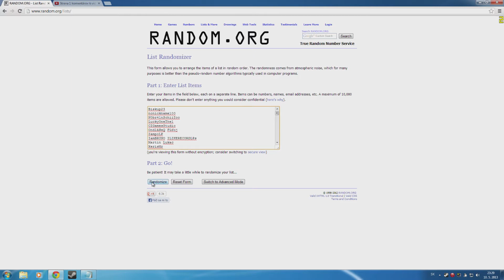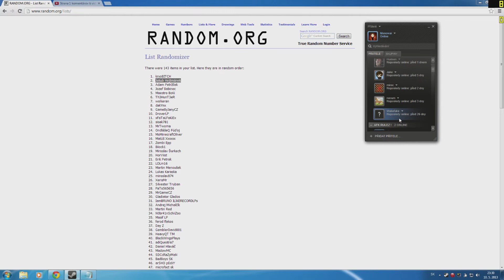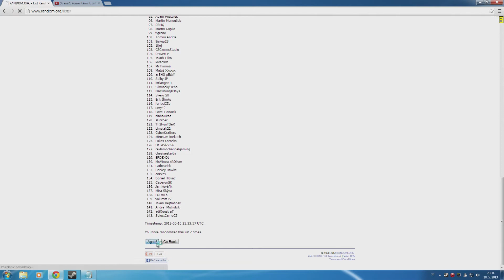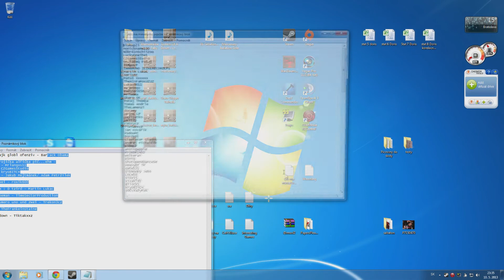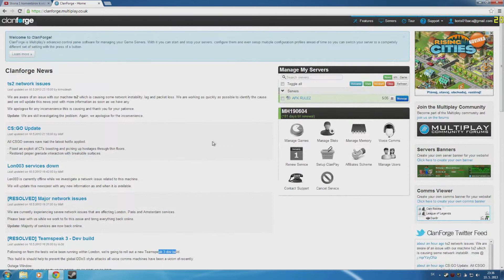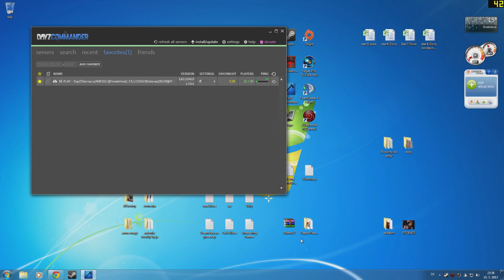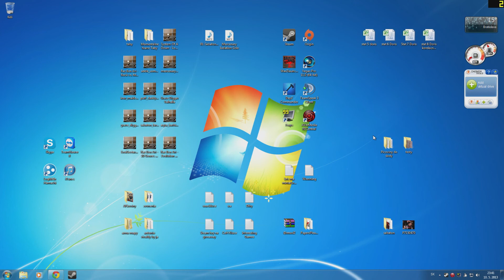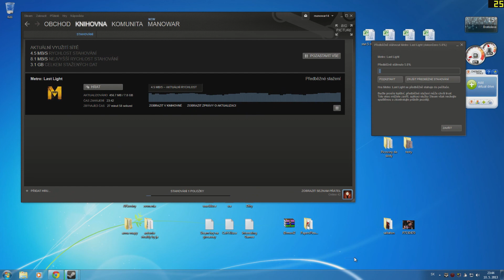AFK Rulez | Vyhodnotenie súťaže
Ospravedlňujem sa za začiatok v podobe : Ešte to nebliká , ešte to nebliká ...
Ako si môžete všimnúť bolo už dosť neskoro a aj trochu ospalo pôsobím a keď som editoval bola skoro jedna hodina (01:00) a myslel som si , že som začiatok vystrihol keď že som editoval už aj stred a koniec . Všimol som si to až dnes ráno keď som sa zobudil po zaspatí na gauči :D Shit happens .

And the winners are :
zandr zdrajk globl ofenziv - Barrack Obama

Armička trojička alfička pič...ehm -
Ujo Jedna - Mrlangos11
Ujo Dva - CZGamesStudio
Ujo Tri - kryoBITCH
Ujo Styri - Jakub Hejtmánek/ Adam Petržílek

Mafiozo zwei - roxik600

Zeintz Ruw : D tzird - Martin Lukac

Gordon Freeman - TimeSectorProduction

Far Cry numero uno und zwei - Trekon3cz

Zanktum - TheFrankeinstaine

Naklearn down - Tiktakxxz
Ako hrať na RE-Play servery dayz ?
1.Samozrejme že potrebujete arma 2 a arma2 operation arrowhead (combinedoperations)
2.Stiahnete si DayZ Commander , nastavíte všetko čo sa dá , stiahnete cez neho DayZ.
3.Stiahnete si Rmod 2.1 (alebo použite google)
4.Rmod rozbalite a zlozku @rmod2 hodíte do arma2operationarrowhead priečinku (kde je aj @dayz)
5.V dayzcommandery dáte favorites a vložíte tam túto IP 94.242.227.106:2312
6. ?
7.Profit .